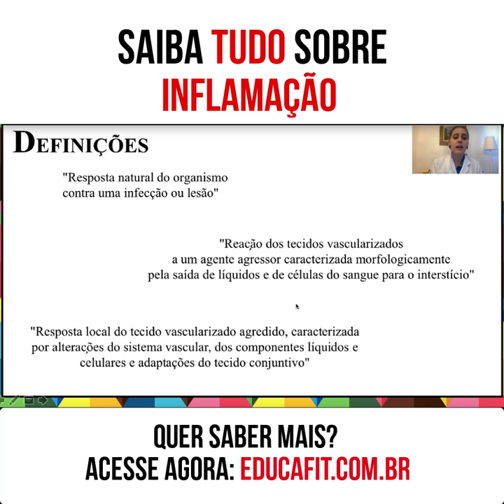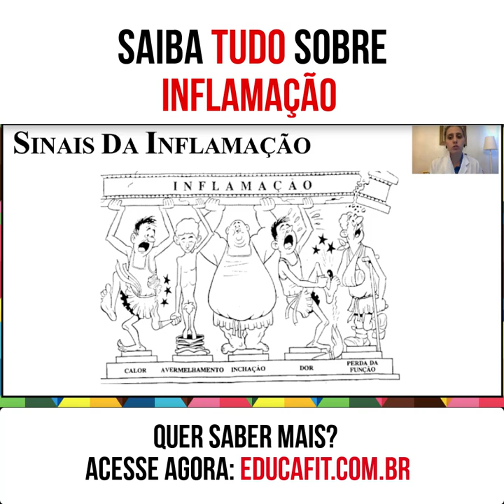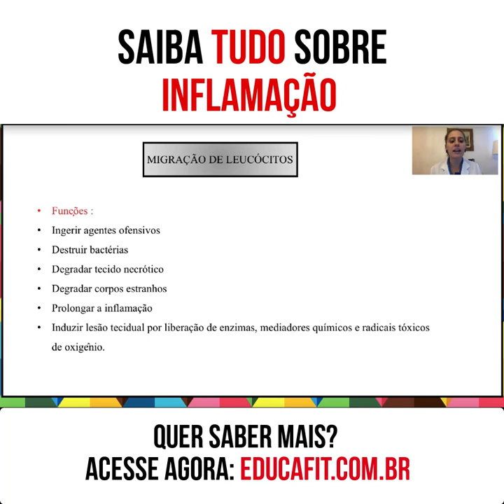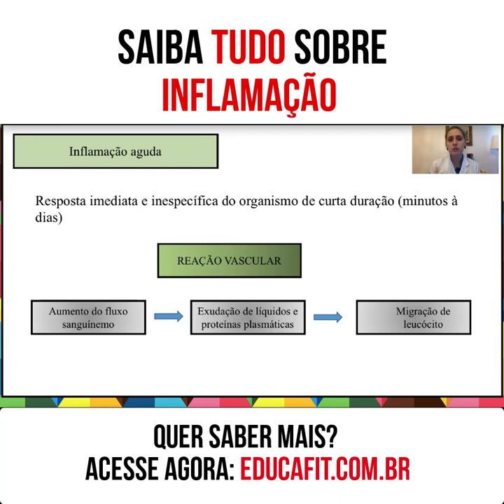Curso: Liberação Miofascial